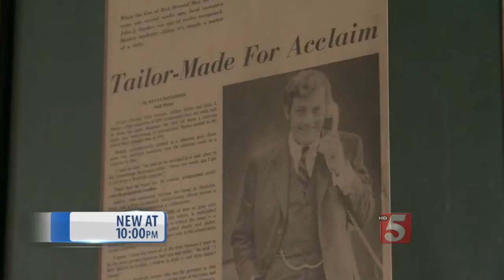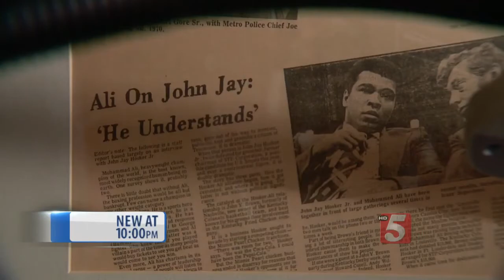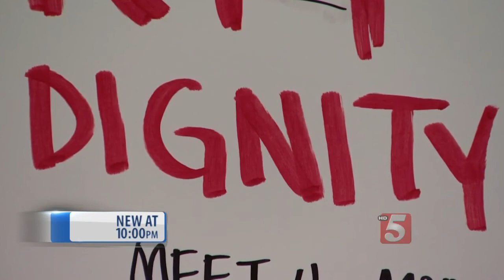John Jay Hooker Sues For Right To Die As Cancer Spreads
Attorney and Tennessee political icon John Jay Hooker has already made legalizing the "right to die" his final battle.